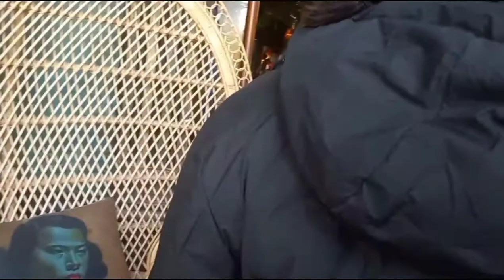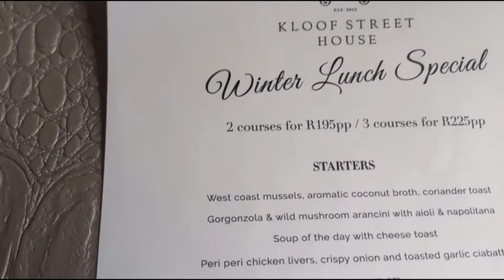Vlog|Kloof Street House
Hey there beauties ❤️. In this video we visit Kloof Street House in Cape Town and we try their winter menu which offers two courses for R195 and three courses for R225. The winter menu is available Monday to Saturday from 12pm - 4pm

Give away details:

3. Tells us which two videos are you favorite and why
4. Tag a friend in the comments

Gooddluck